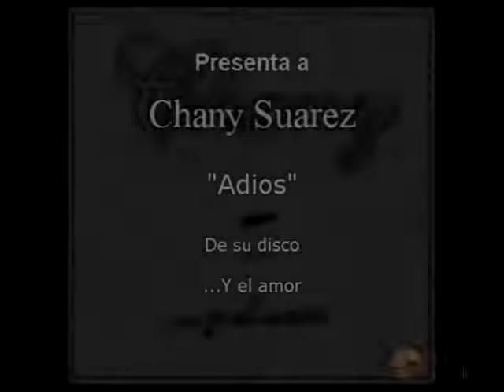Chany Suárez - Adios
Artista: Chany Suárez
Tema: Adios
Disco: Chany --- y el amor
Contenido
01- Lo feo (Teresita Fernández)
02- ... Y el amor (Joan Manuel Serrat) con Lito Vitale
03- Inexplicable (Jaime Ross)
04- Romance de cristal (Sergio Linares)
05- Ojos de cielo (Víctor Heredia) con Víctor Heredia
06- Como quien se va (Julio Lacarra)
07- Amanecí en tus brazos (José Alfredo Jiménez)
08- Río y Mar (León Gieco y Luis Gurevich) con León Gieco
09- Como dos extraños (José María Contursi y Pedro Laurenz)
10- Con locura Luis Abelardo Núñez) con Lucho González
11- La mar quieta (Jorge Valcarcel)
12- Adiós (Alicia Crest y Jorge Giuliano)
Técnica:
Piano: Tato Finocchi
Piano: Lito Vitale
Piano: Lilian Saba
Guitarra: Jorge Giuliano
Guitarra y bajo: Daniel Homer
Guitarras: Osvaldo Burucuá
Guitarra y cajón peruano: Lucho González
Bajo: Omar Gómez
Bajo: Jorge Rabito
Armónica: León Gieco
Flautas: Pablo Raninqueo
Bandoneón: Antonio "Gaucho" Blasi
Batería: Colo Belmonte
Batería: Rubén Calegari
Batería: Horacio López
Percusión: Potolo Abrego
Cuerdas:
Violin 1: Alejandro Cuomo
Violin 2: Verónica Correa
Viola: Isabel Bugallo
Chelo Siro Bellisomi
Coros: Marcela Monreal
Grabado entre Diciembre de 1998 y Julio de 1999 en Estudios ANTAR de Registros de Cultura, La Plata
Ingeniero de Grabación: Fernando Chalup
Mezclado en Registros de Cultura por Fernando Chalup
Masterizado en Registros de Cultura por: Juan Pablo Chalup
Dirección Artística: Julio Lacarra
Fotos de Estudio: Nelly Santamarta
Diseño Gráfico: Ulises Barbosa
Producción Artística: Julio Lacarra y Javier Chalup